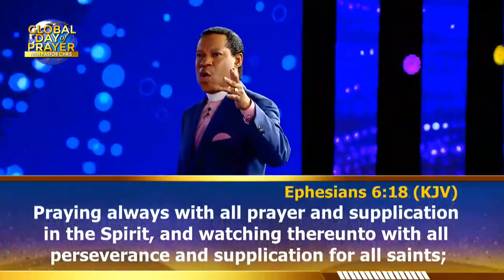How To Enforce The Victory Of Christ In Your City! Pastor Chris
Prayer is always an opportunity like never before to have communion with the holy spirit God is counting on you to save that city country or locality and you can only do that by prayer.
let take the Journey with Rev. Chris oyakhilome as he teaches us by the  spirit how to take charge and enforce the will oF God over our cities, towns and country